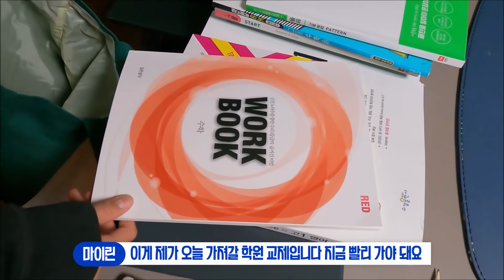시험도 끝났는데, 학생들은 뭐하며 지낼까? (졸업 앞둔 중학교 3학년 친구들의 솔직한 일상 이야기) 마이린이 직접 물어봤어요 | 마이린 TV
중학교 졸업 앞둔 학교 친구들, 요즘 놀기만 하나요?
학교 친구들에게 마이린이 직접 물어봤습니다.
뭐? 공부만 한다구요? 설마...